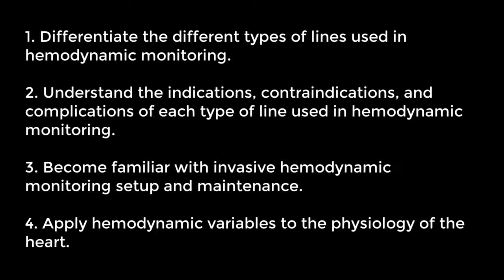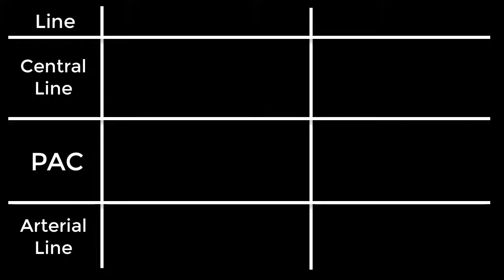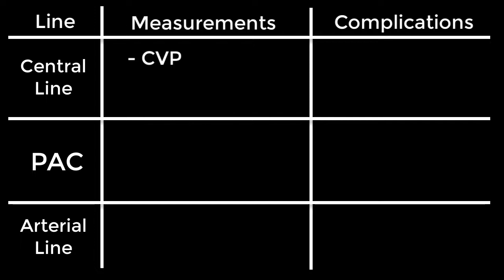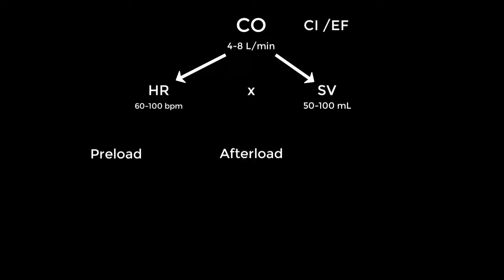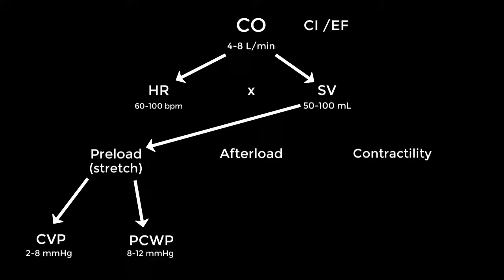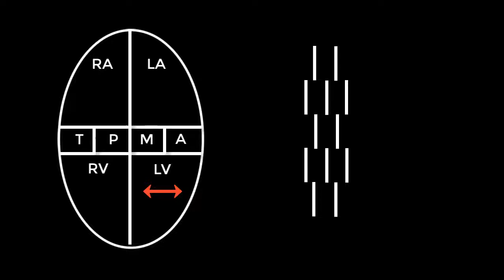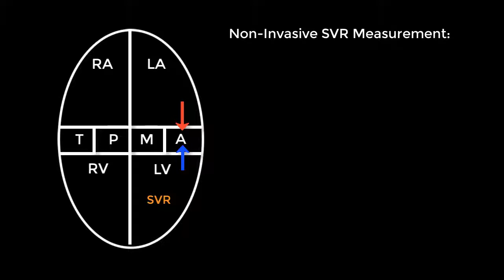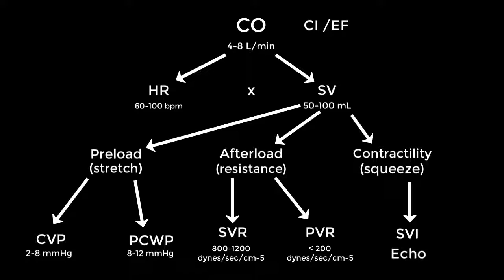Hemodynamic Monitoring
This lecture is designed to explore the variables of hemodynamic monitoring. The associated physiology underlying each variable is described.